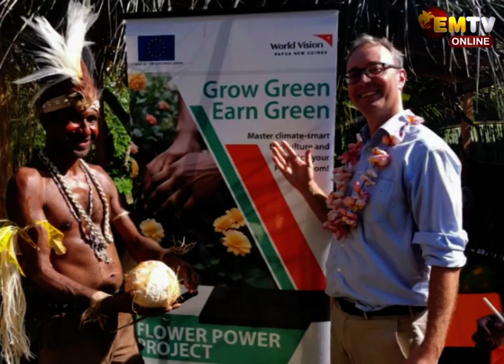EUROPEAN UNION AMBASSADOR VISIT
The European Union Ambassador to Papua New Guinea, His. Excellency Jacques Fradin visited European Union-funded projects in Lae Morobe Province this week.